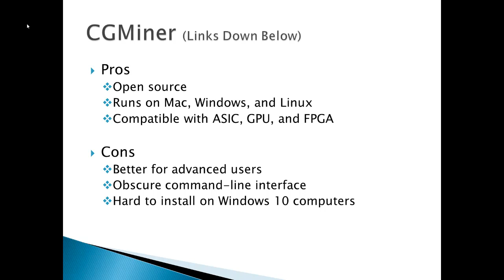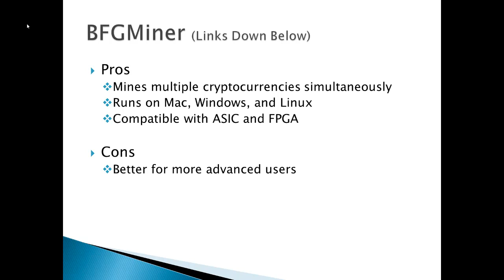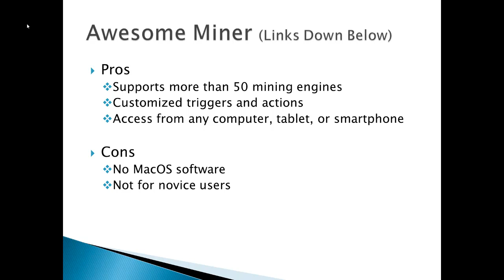Best Bitcoin Mining Software Reviews and Download Links